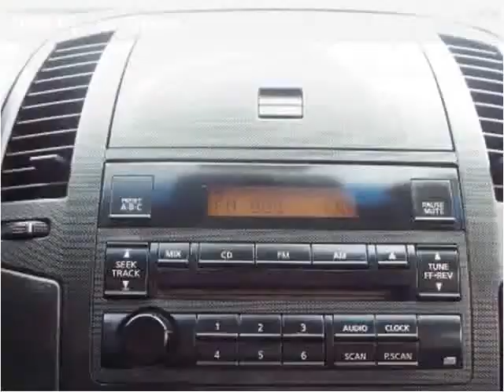2005 Nissan Altima Used Cars Louisville KY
This 2005 Nissan Altima is available from VA Quality Motors.